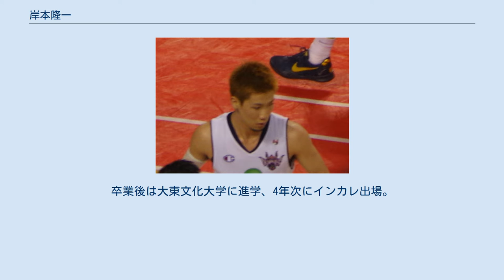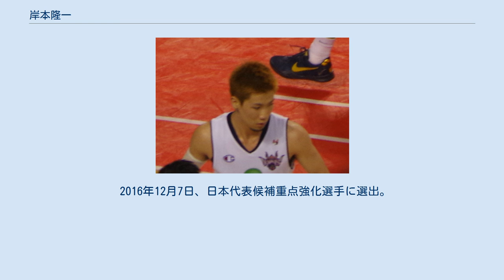岸本隆一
岸本 隆一（きしもと りゅういち、1990年5月17日 - ）は、日本の男子プロバスケットボール選手である。
B.LEAGUEの琉球ゴールデンキングスに所属している。
沖縄県名護市出身。
ポジションはガード。
背番号14。
 名護市立屋部中学校2年次にジュニアオールスターを経験。
高校は沖縄県立北中城高等学校に進学し、インターハイ出場。
卒業後は大東文化大学に進学、4年次にインカレ出場。
 2013年1月にbjリーグの新人選手契約制度により琉球ゴールデンキングスに入団。
 2013-14シーズンは、チームの主力としてレギュラーシーズン47試合に出場し、新人賞を受賞。
秋田ノーザンハピネッツと対戦したプレイオフ・ファイナルでは、34得点をあげてMVPに選出された。
 2015-16シーズンでは、チームキャプテンを務めることが発表された。
同シーズンでは、bjリーグの日本人選手による一試合最多得点タイ記録の41点をあげ、チームを勝利に導いた。
翌2016-17シーズンでも、引き続きチームキャプテンを務めることとなった。
 2016年7月11日、第38回男子ウィリアム・ジョーンズカップに出場する日本代表のメンバーに選出された。
日本代表時の背番号は41番。
 2016年12月7日、日本代表候補重点強化選手に選出。